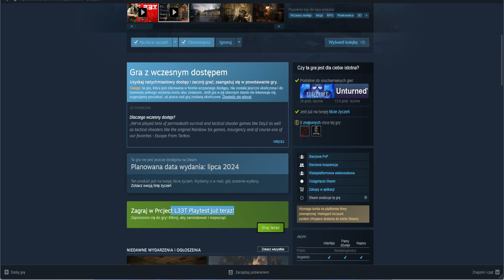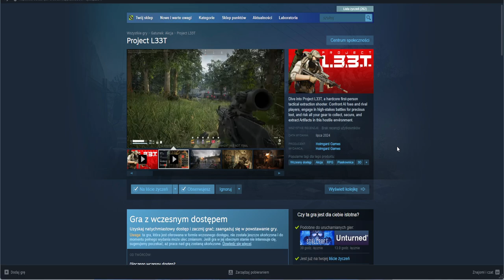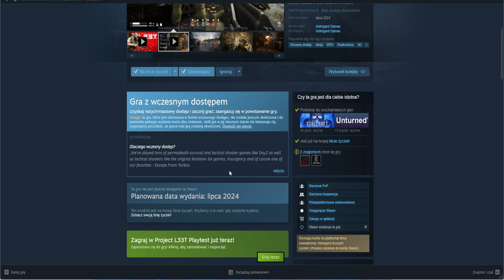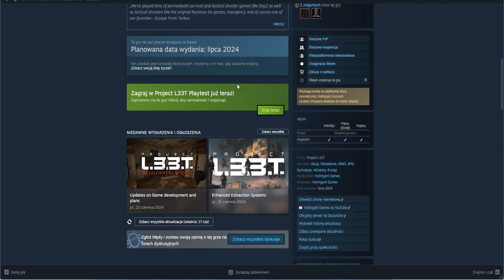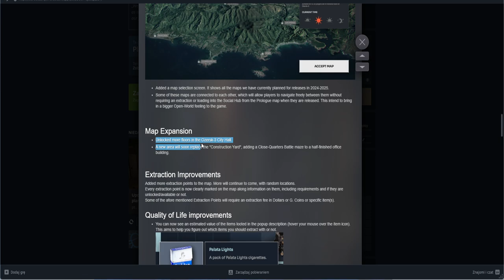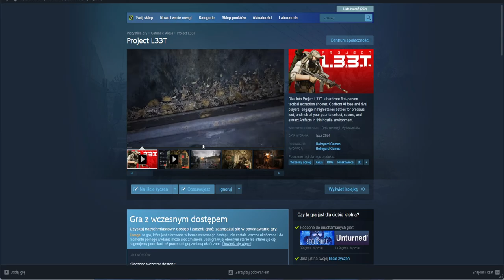Nowy update i data PREMIERY EA - PROJECT L33T Extraction Looter Shooter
Project L33t to hardkorowa pierwszoosobowa taktyczna strzelanka wydobywcza. Staw czoła wrogom SI i rywalizującym graczom, weź udział w bitwach o wysoką stawkę o cenne łupy i zaryzykuj cały swój ekwipunek, aby zebrać, zabezpieczyć i wydobyć artefakty w tym wrogim środowisku.